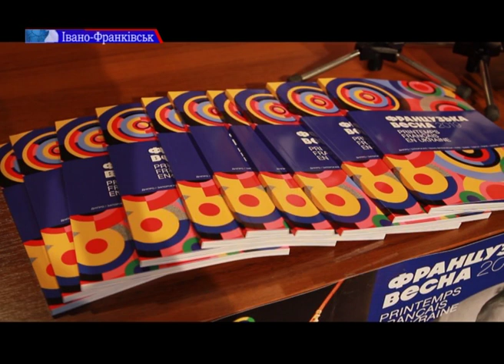«Французька весна 2019». Франківцям покажуть дві вистави режисера Еріка Сена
"Борис і Бобі" та "Поезія Жака Превера". Франківцям покажуть дві вистави режисера Еріка Сена, який відвідав Україну у рамках фестивалю "Французька весна 2019".
Чим здивує француз - дізнавалась Юлія Торконяк.